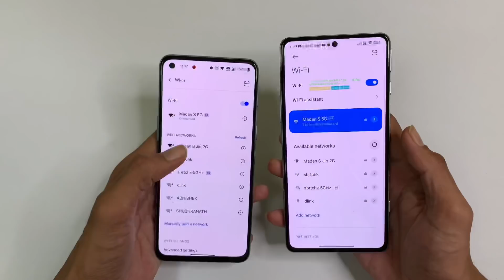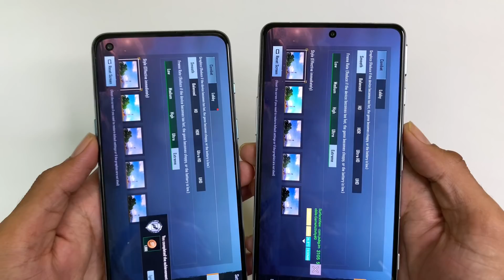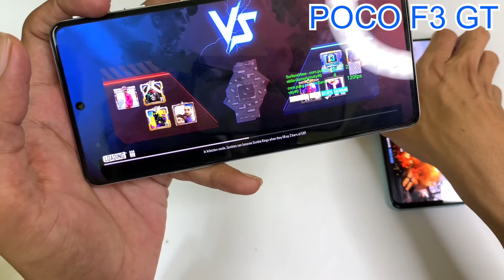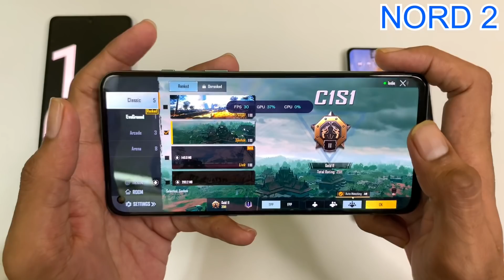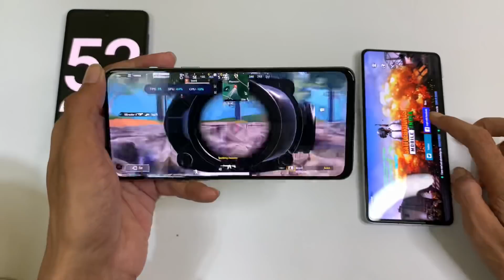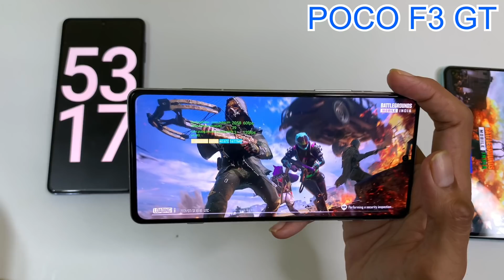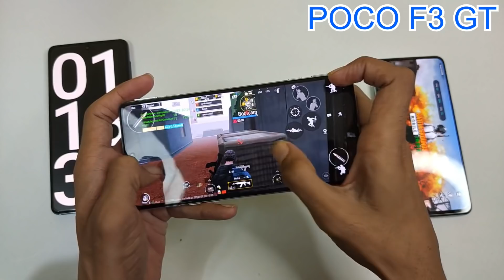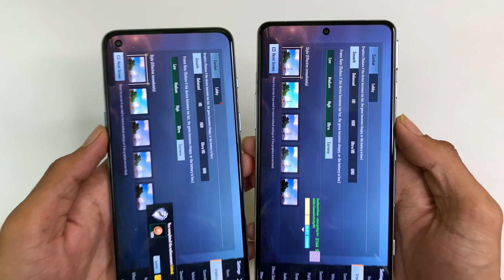POCO F3 GT Vs OnePlus Nord 2 BGMI/PUBG Test // Battery Drain & Heating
Hey Guys welcome back todays video POCO F3 GT Vs OnePlus Nord 2 BGMI/PUBG Test // Battery Drain & Heating // Bootcamp LAGG?

⚡⚡To Help This ❤️Channel & Great Discount Offers For You

Madan Gaikwad
Official Group

Mi 11X Best Buy Link With Offer

IQOO 7 Best Buy With Full Offers

Your Queries-
Poco f3 gt vs oneplus nord 2 bgmi test
Poco f3 gt vs oneplus nord 2 pubg test
Oneplus nord 2 vs poco f3 gt bgmi test